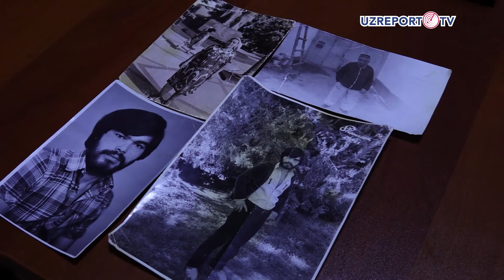UZREPORT TVda "Qahramon" dasturining 6-soni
UZREPORT TVda "Qahramon" dasturining 6-soni efirga uzatildi.

Bugungi qahramonimiz - Qurbonov Anvarjon Maxsudovich. 1962-yilning 1-yanvar kuni Toshkent shahrida tavallud topgan. Qahramonimiz 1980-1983 yillarda Afg'onistonda piyoda askar bo'lib hizmat qilgan.